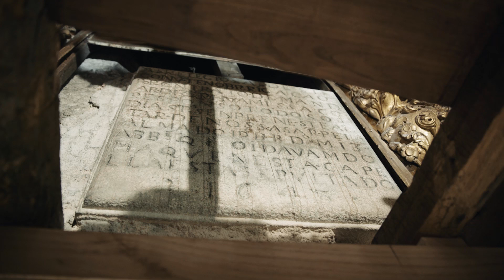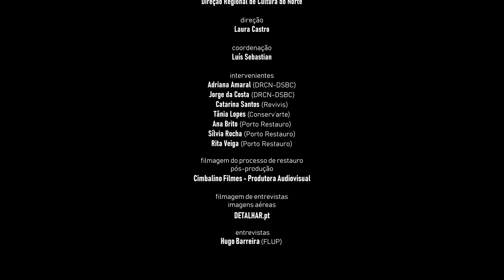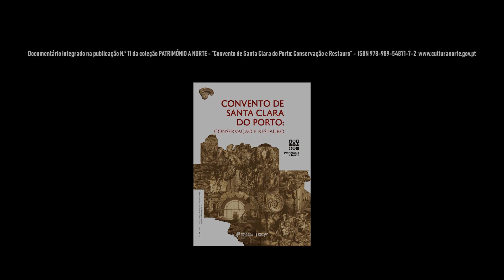“Convento de Santa Clara do Porto: Conservação e Restauro”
“Convento de Santa Clara do Porto: Conservação e Restauro” conduz o leitor ao longo do complexo processo de reabilitação da icónica Igreja de Santa Clara, sujeita a uma das maiores intervenções de conservação e restauro realizadas em Portugal.

A publicação, integrada na coleção Património a Norte, inclui um documentário sobre todo o processo.